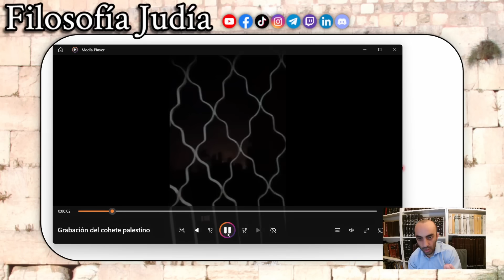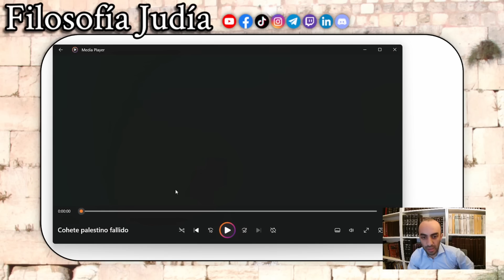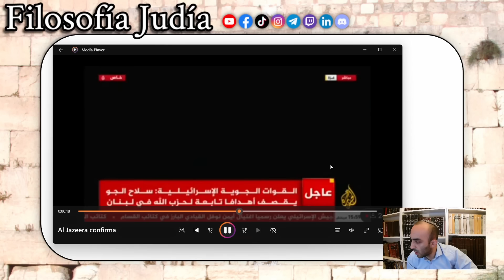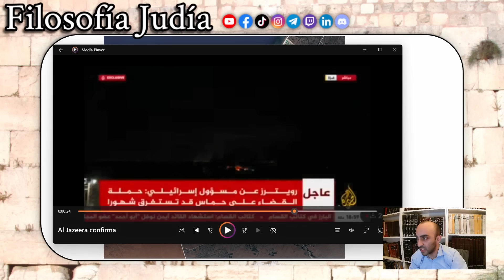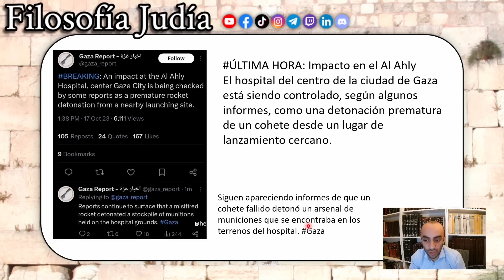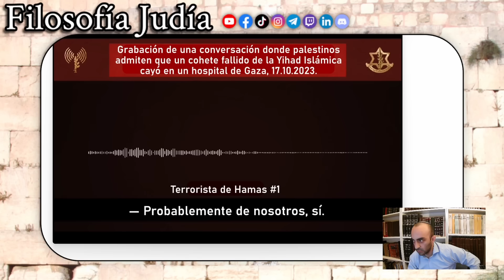Nuevas pruebas: El cohete al hospital de Gaza fue disparado por palestinos, no por Israel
En este video, abordamos nuevas evidencias que han salido a la luz respecto al trágico incidente en el que un cohete impactó un hospital en Gaza dejando a cientos de víctimas. Las pruebas demuestran que el cohete fue disparado por la organización palestina de la Yihad Islámica, no por el Ejercito Israelí como los medios antisemitas trataron de culpar.

Aquí les compartimos un video en donde explicamos porqué a nivel teológico ellos quieren la destrucción de Israel:

Con ayuda de Hashem que el mundo árabe logre ser noájida para que así dejen la guerra y vivimos en un mundo de paz.